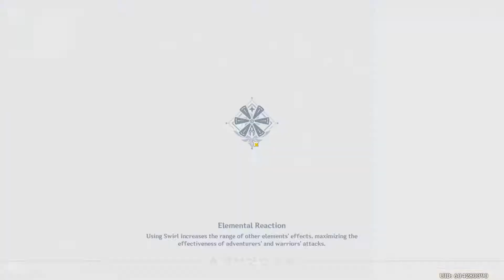Girl Balls: Genshin Impact - Team building for commissions Part 2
ripjkrowling and her menagerie of imaginary darlings take on the odds and ends jobs of Teyvat